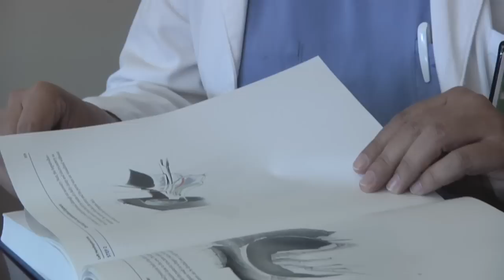Minimally Invasive Liver Resection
Emory is revolutionizing liver resection surgery by offering a minimally invasive approach to this intricate procedure. In the past, liver resections were performed using major incisions, which predisposed the patient to infections, hernia formations, wound breakdown, scarring, and pain. But now the surgery can be performed using a laparoscope. The laparoscopic procedure replicates the open liver resection procedure but is done instead through a few small incisions, using specially designed cameras and tools.